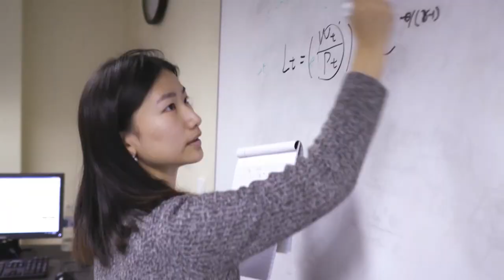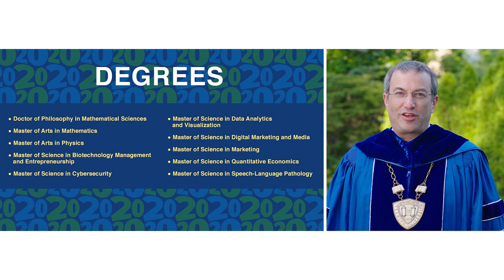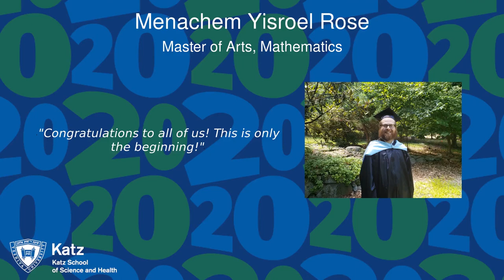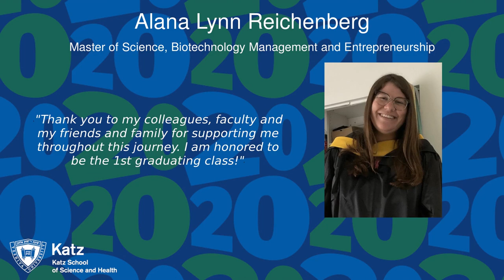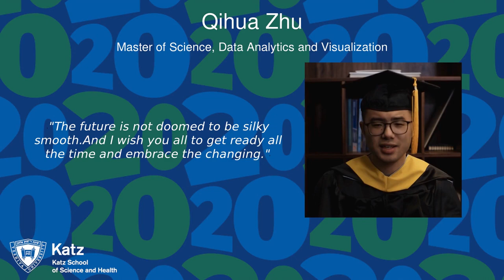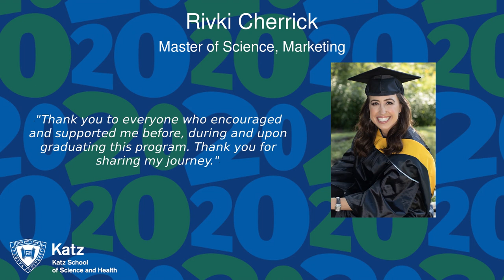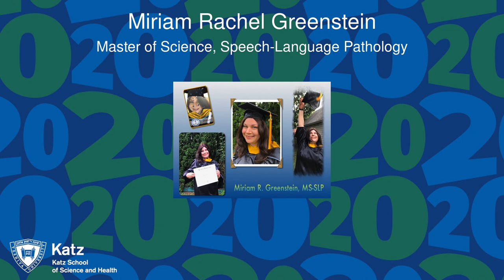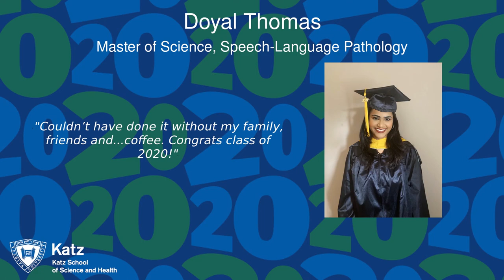Yeshiva University - Katz School of Science and Health - August 2020